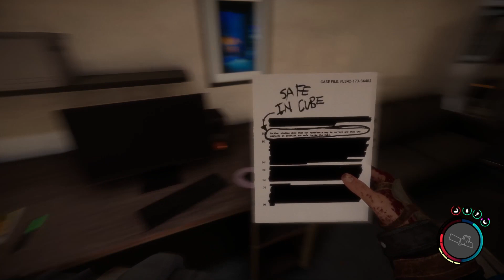Katanayı buldumm. | Sons of the Forest #4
RusqneL den Herkese Merhaba